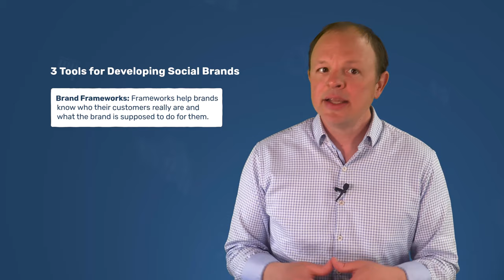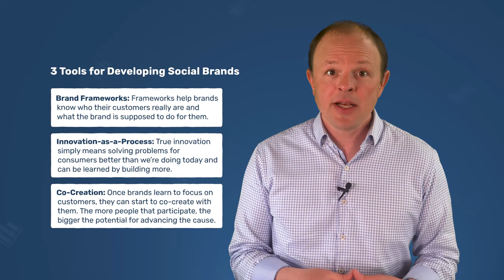The Best Branding Strategies for Social Enterprises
What can brands do if they really want to support a social cause? Marketers need to be thoughtful about how to make a positive impact if we don’t want to come across as tone-deaf. Today, we’re going to share three big tools for building social enterprises that are sure to help you change the world for the better.

In this episode of Growing Brands, you’ll learn how to build a powerful social enterprise by developing a strong brand framework, creating a process for innovation, and learning to co-create with your customers.

Plus, our guest is Senior Creative Strategy & Design Research Consultant, Michelle Arrazcaeta, who’s going to share three very important branding concepts for social enterprises that will make you a much more user-focused marketer.